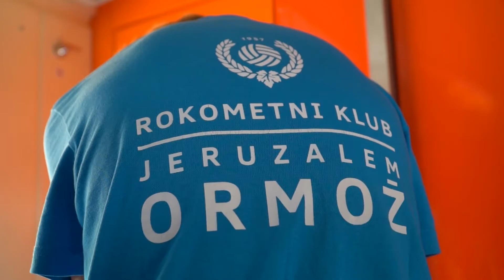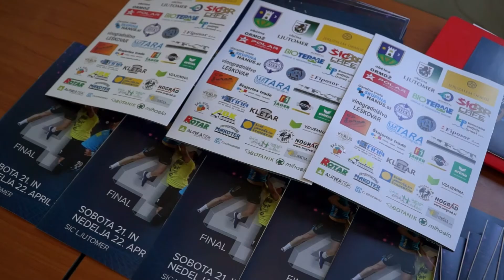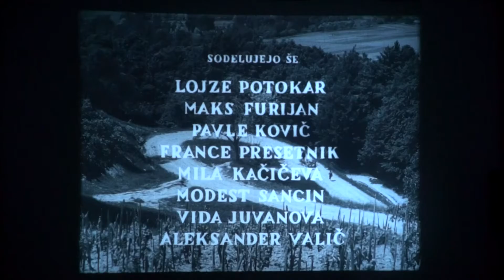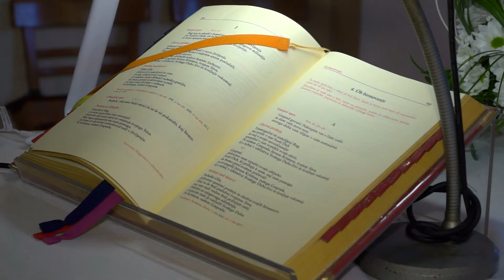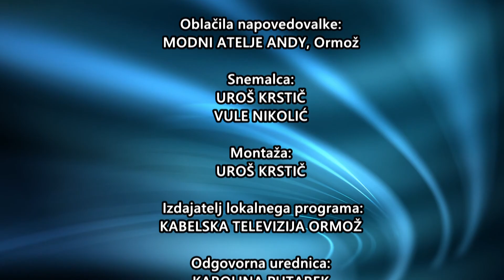Utrip Ormoža 26. 4. 2018